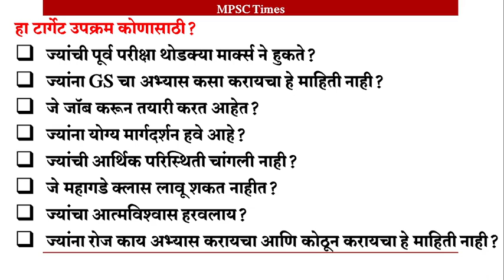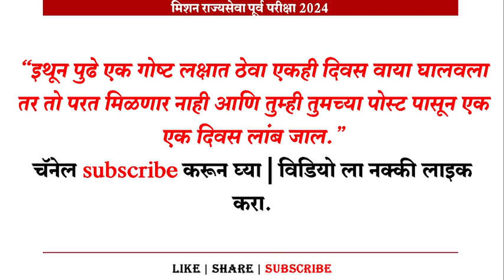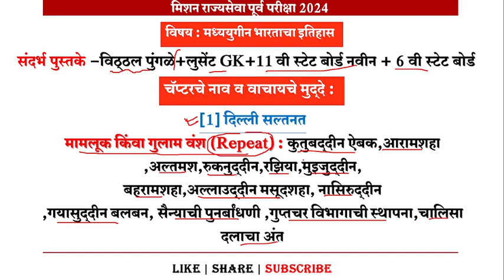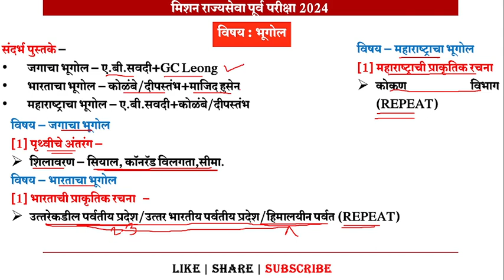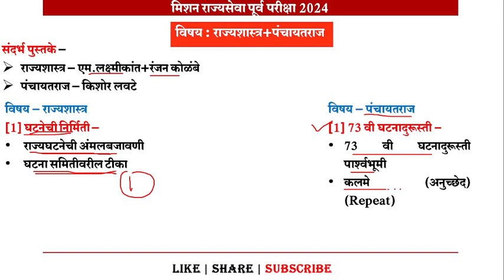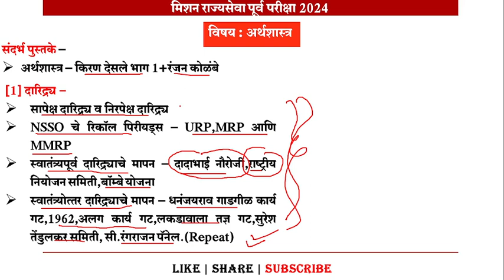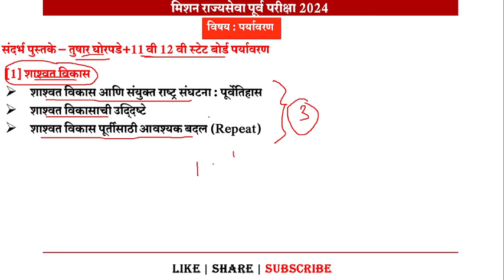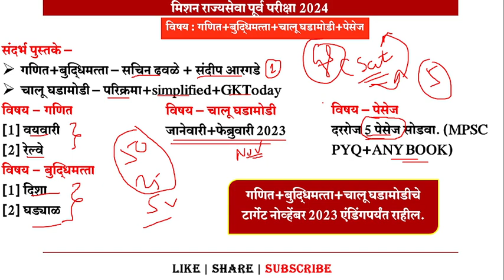MPSC PRE 2024 STRATEGY | DAILY STUDY TARGET | 12 NOV 2023 | MPSC RAJYASEVA PRE 2024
MPSC PRE 2024 STRATEGY | DAILY STUDY TARGET | 12 NOV 2023 | MPSC RAJYASEVA PRE 2024 | MPSC  2024  | MPSC RAJYASEVA PRE 2024 | MPSC PRE EXAM 2024 |
Your Queries -
MPSC PRE 2024 STRATEGY,
MPSC RAJYASEVA PRE 2024,
MPSC PRE EXAM 2024
MPSC,
MPSC EXAM,
MPSC EXAM TIMETABLE 2024 ,